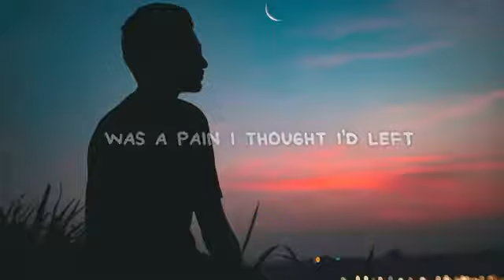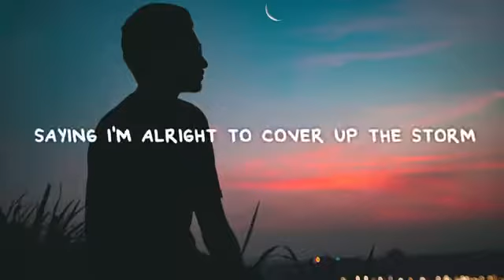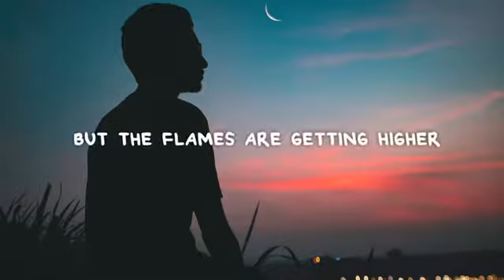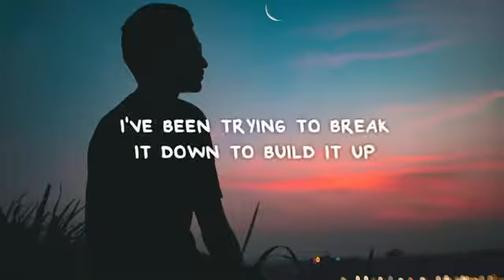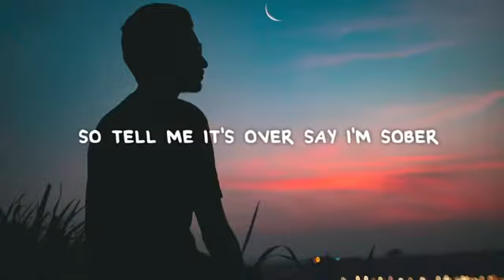Billy Lockett - Say I'm Sober (Lyrics)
Lyrics:

[Verse 1]
Flushed out the demons
And I've been blaming someone else
I have my reasons
Why I couldn't be myself

[Refrain]
And I've been trying
But it don't come easy to me
It don't come easy to me

[Verse 2]
Total disaster
Grew like a cancer in my chest
And in the laughter
Was it pain I thought I'd left?

[Refrain]
But, I've been trying
But that don't come easy to me

[Pre-Chorus]
And I've been working hard to heal
But nobody gonna feel what I feel

[Chorus]
And now
I've been tryna break it down to build it up
I've been tryna tell myself I'm good enough
So, tell me it's over, say I'm sober
And I'm done
Done with staying out all night until the dawn
Saying I'm alright to cover up the storm

[Verse 2]
These broken pieces
Stitch back together by a thread
I know I'll never
Be the same inside my head

[Chorus]
And now

[Bridge]
And I'm learning through the fire
But the flames are getting hot
Every day's a little harder on and on
Goes on and on
So, I live like it's my last
Keep the pain inside the past
I won't go back, won't go back

[Chorus]
So, now

Lagu
Say I'm Sober (Live from Home)
Artis
Billy Lockett
Album
Reset
INgrooves (atas nama Billy Lockett); ASCAP, LatinAutor - PeerMusic, dan 7 Komunitas Hak Musik